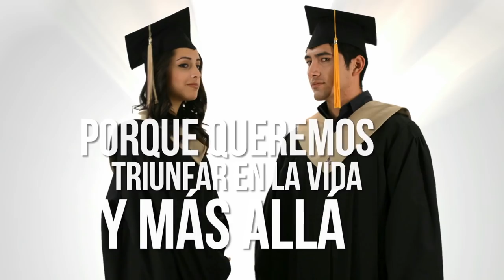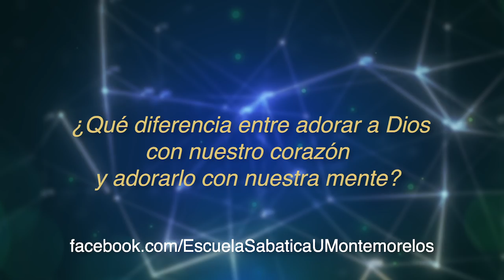Lección 11 4T 2018 "La unidad en la adoración"'